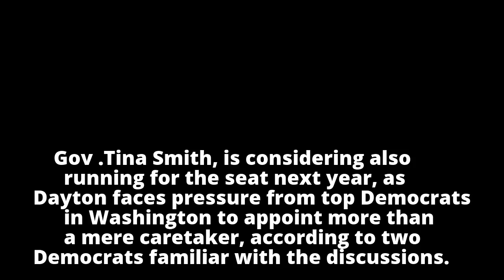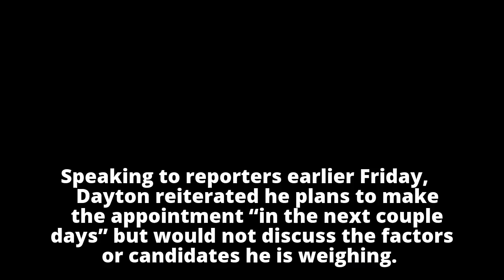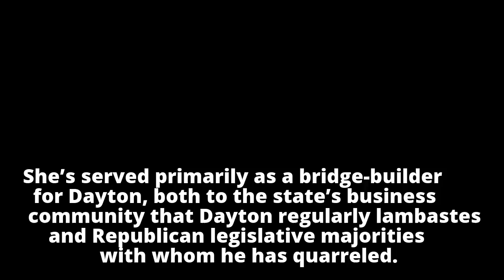Here’s who could take Al Franken’s Senate seat